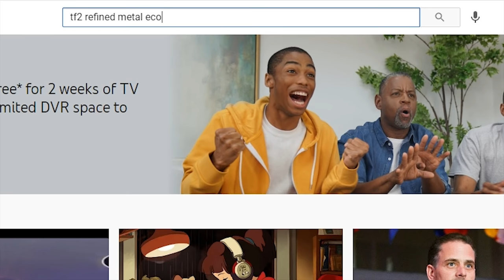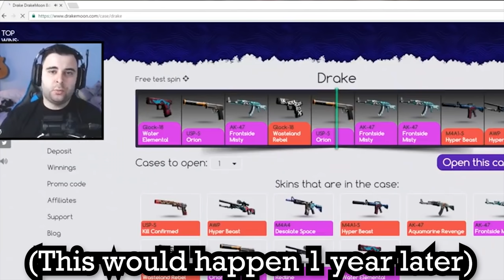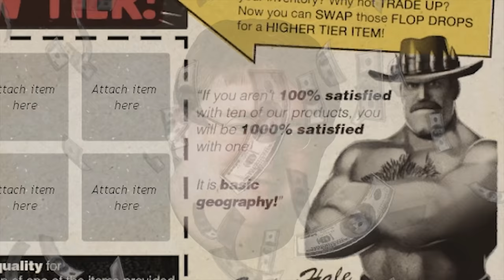The Downfall Of Refined Metal | TF2's $0.03 Currency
Refined metal is one of the most popular currencies traded in Team Fortress 2, but its price has taken a turn for the worse. This is The Downfall Of Refined Metal.